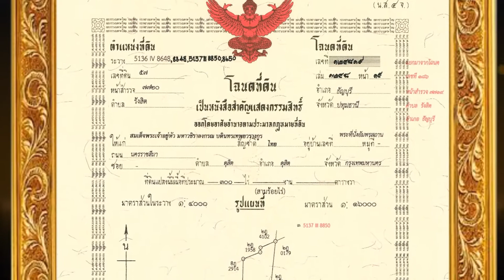วีดีทัศน์ แนะนำสวนสัตว์แห่งใหม่ ( Thai Version ) เวลา 2 นาที